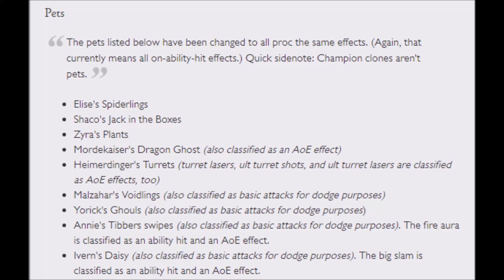Shaco buffs bby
Ayyyy shaco getting buffed twice in a row and a skin coming out later this year, i never thought i'd see the day.